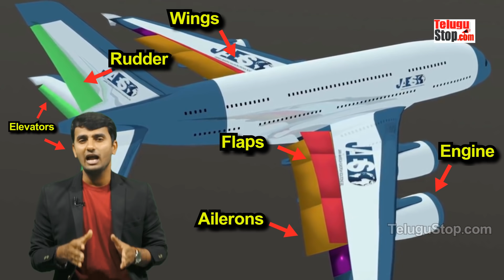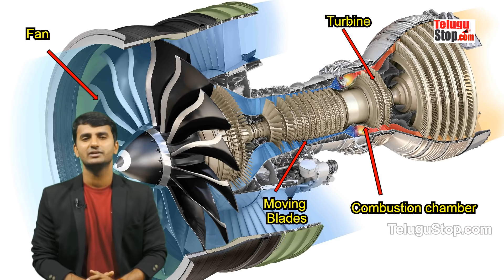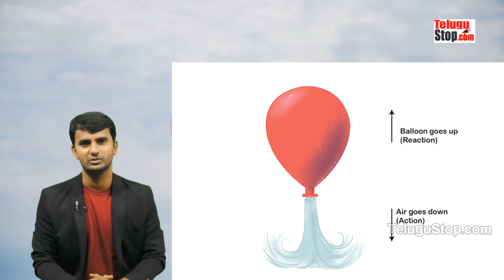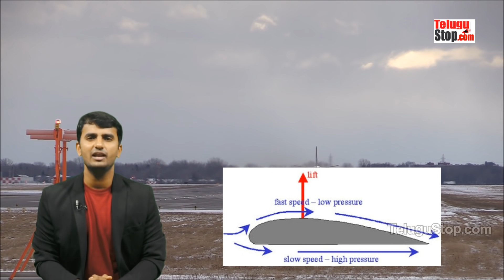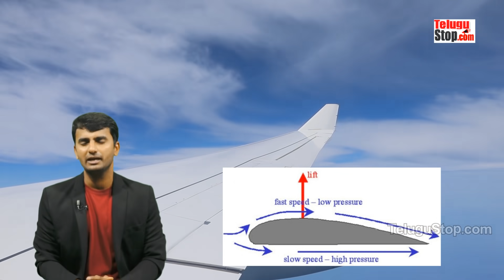How Do Airplanes Fly Explained in Detail in Telugu | విమానం ఎలా ఎగురుతుందో తెల్సా ?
విమానం ✈️✈️ఎలా పనిచేస్తుంది.గాలిలో ఎలా ఎగురుతుంధీ?..విమానం కనిపెట్టింది ఎవరు? విమానం 🛩️🛩️పై వున్నా ఎన్నో సందేహాలు ఈ వీడియో చూసి తెలుసుకోండి.

Modern airplanes are truly engineering marvels. How flights work? How  Airplanes Land & Naviation Sytem Parts Explained here.They overcome highly turbulent and unpredictable currents in the air and complete their flights by undertaking many complex maneuvers. Have you ever thought of how the pilots are able to achieve this, or what happens to the airplane when the pilot operates certain controls? In this video, we will explore how an airplane flies, and what parts helps airplane to control flying height and change direction.

విమానం ✈️ నావిగేషన్ వ్యవస్థ ఎలా పనిచేస్తుంది?..విమానం ఎయిర్ పోర్ట్,విమానం కథలు,విమానం ప్రయాణం ఎలా సూచనలు ? 🔔 గంట క్లిక్ చేయండి..

🙏👇 మీ అభిప్రాయాలని కామెంట్స్ లో తెలిపి ..🙏ఈ విషయాన్ని మిత్రులకి షేర్ చేయగలరు..